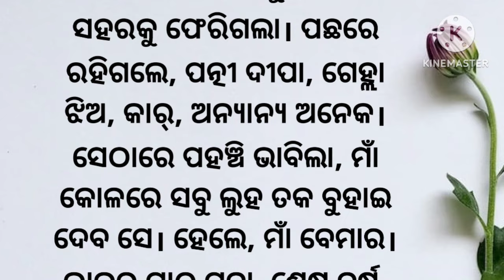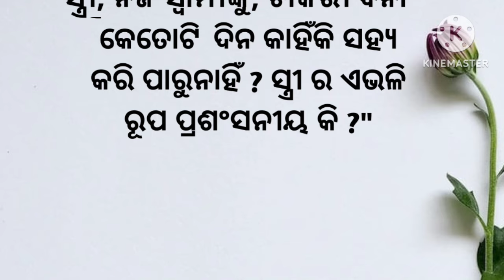କଣ ପାଇଁ ସ୍ତ୍ରୀ ଟିଏ ସ୍ଵାମୀ ମାନଙ୍କୁ ପାଦ ତଳ ଚପଲ ଭାବନ୍ତି/heart touching story/lesson story/odia story